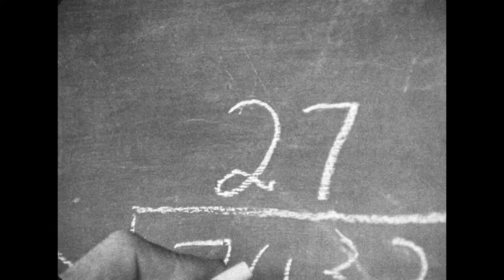Film Transfer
This is a short film I made for  a training course at the NZBC in Wellington, in 1971. It's an interpretation of a poem. I had heard somewhere that it was unwise to film a poem. I had come across the poetry of Yevgeny Aleksandrovich Yevtushenko, and I was struck by one short poem called simply “Schoolmaster”, in itself a kind of film script, about a burnt-out teacher who makes a mistake on the blackboard. The risk was that if the words and images duplicated each other, the effect would be trite, or even unintentionally comical.

Because of the severe (and entirely perverse) limitation of not being able to separate the audio from the visuals, the poem would have to be read at the same time as camera rolled. One roll of 16 mm news film lasts 2 minutes forty seconds, so not a frame could be wasted. By a minor miracle I found the perfect location, a preserved colonial schoolroom, and by another miracle an actor, none other than my craggy faced colleague Gary. Since there was only the one location, the story could be filmed sequentially, so my plan was to storyboard the poem, rehearse each shot, then film it with another colleague (Ivan?) reading the relevant lines of the poem, off-camera.

The shoot went like a dream. Even the live sound mix worked. It was voted top of the class. Gary was a star without uttering a word.
Sadly, the soundtrack has not survived, but here’s the poem, translated into English:

The window gives onto the white trees.
The master looks out of it at the trees,
for a long time, he looks for a long time
out through the window at the trees,
breaking his chalk slowly in one hand.
And it’s only the rules of long division.
And he’s forgotten the rules of long division.
Imagine not remembering long division!
A mistake on the blackboard, a mistake.
We watch him with a different attention
needing no one to hint to us about it,
there’s more than difference in this attention.
The schoolmaster’s wife has gone away,
we do not know where she has gone to,
we do not know why she has gone,
what we know is his wife has gone away.

His clothes are neither new nor in the fashion;
wearing the suit which he always wears
and which is neither new nor in the fashion
the master goes downstairs to the cloakroom.
He fumbles in his pocket for a ticket.
‘What’s the matter? Where is that ticket?
Perhaps I never picked up my ticket.
Where is the thing?’ Rubbing his forehead.
‘Oh, here it is. I’m getting old.
Don’t argue auntie dear, I’m getting old.
You can’t do much about getting old.’
We hear the front door below creaking behind him.

The trees are high and wonderful,
but they are not why we are looking out.
We look in silence at the schoolmaster.
He has a bent back and clumsy walk,
he moves without defences, clumsily,.
worn out I ought to have said, clumsily.
Snow falling on him softly through silence
turns him to white under the white trees.
He whitens into white like the trees.
A little longer will make him so white
we shall not see him in the whitened trees.

In Yevtushenko ‘Selected Poems’ Tr Robin Milner-Gulland and Peter Levi, Penguin (1962) p.69

Thanks to TVV film services, Newcastle-upon-Tyne, for restoring and digitising the 16mm film